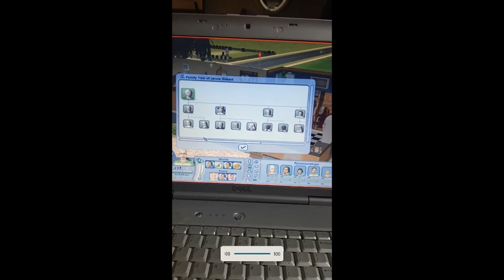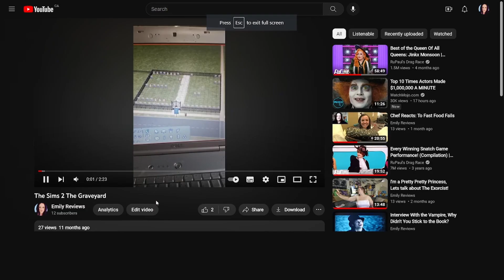My First Year On YouTube Videos 1-7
Taking a look at my videos this past year. Sharing my favourite clips from each video.